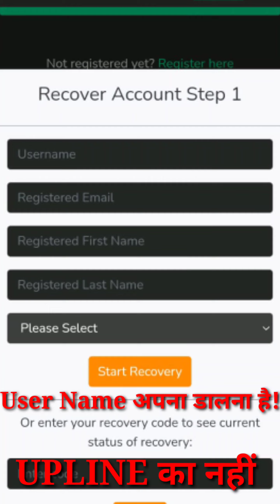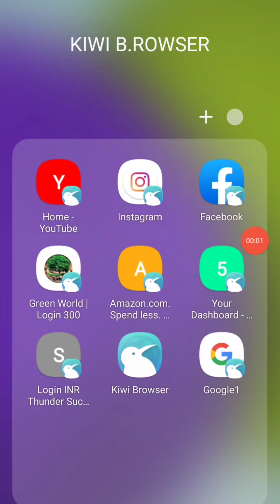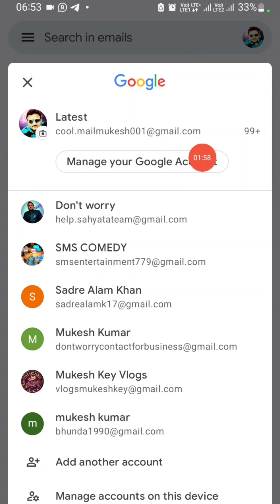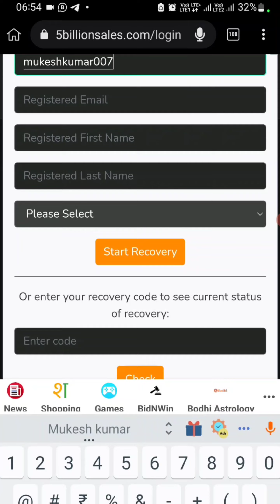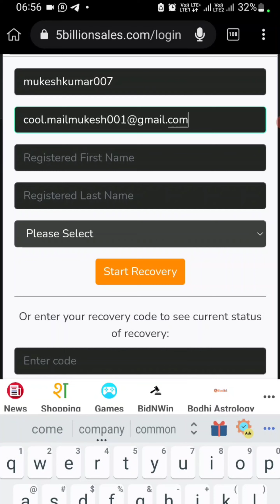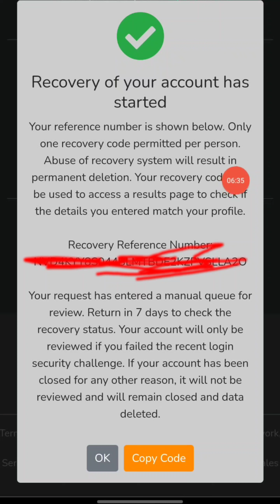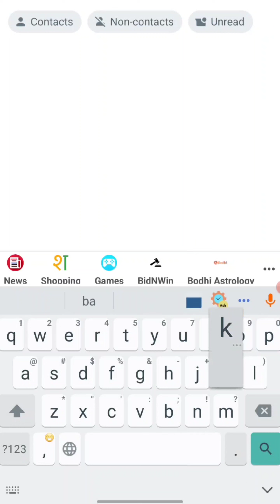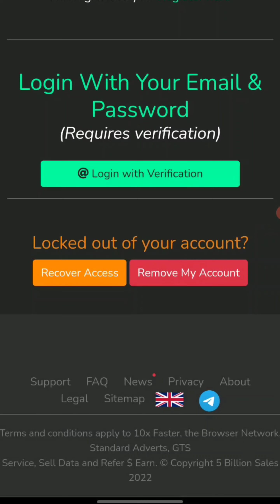👍5 BillionSales में Recover Access का प्रक्रिया शुरू हो गया है🤘फॉर्म को भरने के लिए वीडियो देखिये🔥¡¡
दोस्तों नमस्कार,
                        Don't worry Youtube चैनल में आपका स्वागत है! ईस चैनल के माध्यम से आपको 5 BillionSales से संबंधित सभी वीडियो देखने को मिलेगा जिसमे आपको 5 BillionSales के आने वाले Update, news, इसमें आने वाली समस्यायों एवं उसके निदान जैसे वीडियो देखने को मिलेगा!
🙏नोट :- मीटिंग सिर्फ Sunday को 3:00 pm में होता है,धन्यवाद!
👉 आज की वीडियो में मैने बताया है की 5 BillionSales
 में Recover Access का प्रक्रिया शुरू हो गया है, फॉर्म को कैसे भरना है, उसके आपको ये वीडियो को पूरा देखना होगा! ये मोटिवेशनल वीडियो आपलोग एक बार जरुर पूरा देखें! एक बार देखियेगा जरूर ईस वीडियो को क्यूँकि ये आपका Important टॉपिक है, धन्यवाद!

🔴 5 BillionSales को चेक करना है की U.K के सरकार के website पर ये Registered है की नहीं तो ये वीडियो देखिये